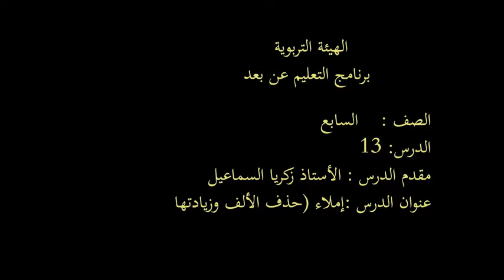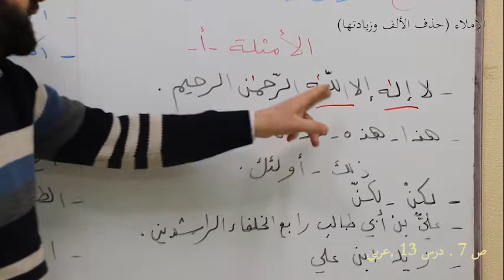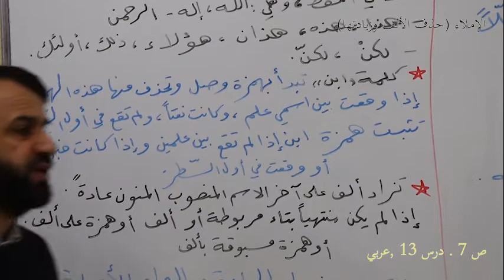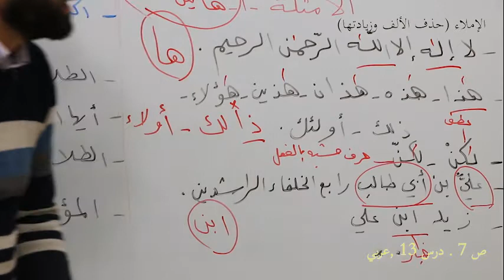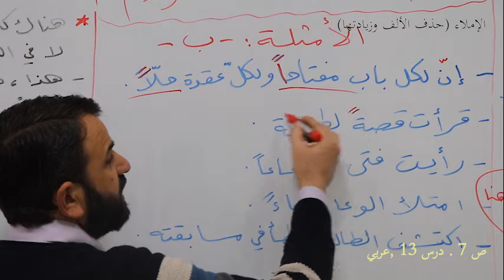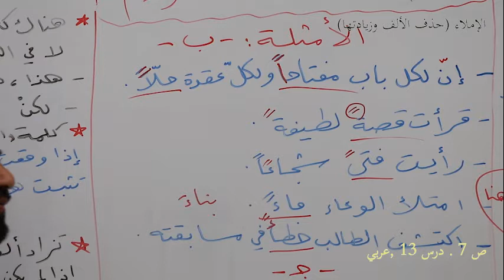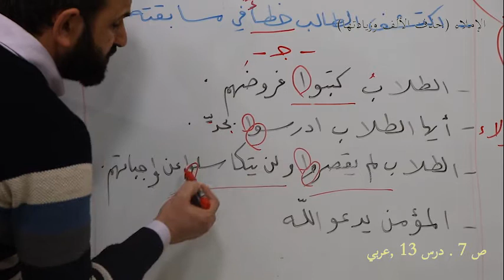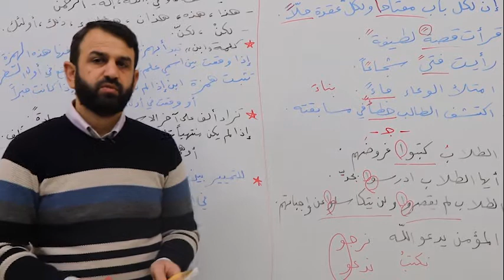الهيئة التربوية , برنامج التعليم عن بعد, لغة عربية , ص7 ,درس رقم 13,حذف الالف وزيادتها